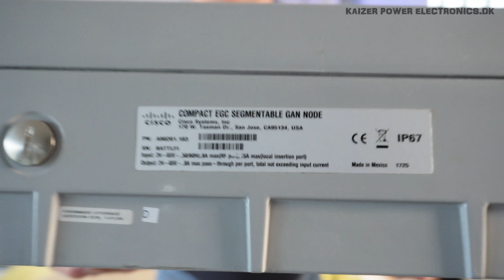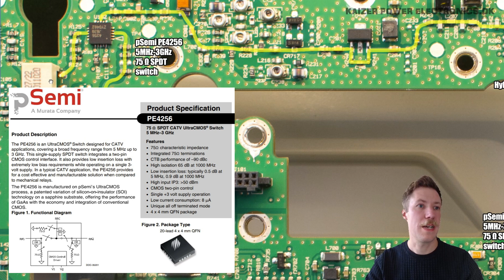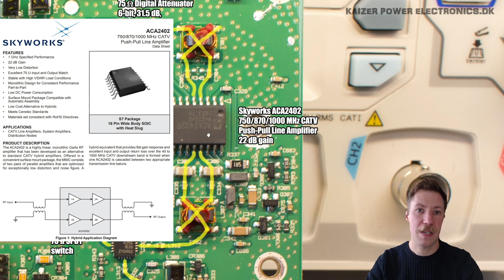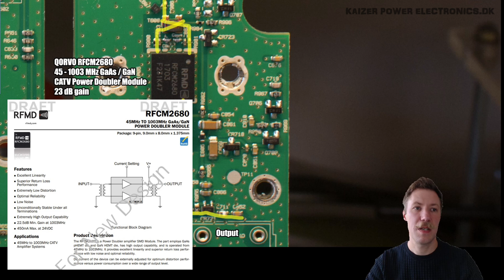Cisco Cable TV EGC GaN Segmentable Node A90201, RF Amplifier Teardown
Teardown of Cisco Cable TV EGC GAN node and drop amplifier. Electronic Gain Control (EGC) technology and GaN (Gallium Nitride) monolithic microwave integrated circuits (MMICs}. These are modern versions running on fiber networks. These small amplifiers are used in houses where it is not practical to use a receiving antenna to get the signal from the broadcast headend transmitter. They are also called a "service drop".  Historically CATV is short for Community Antenna TV.  A large receiving antenna was used and a cable connection ran out to every house in the neighborhood.  Each house had one of these amplifiers.  The return path amplifier can also send some of the signal back into the line to keep the signal good enough for the next house.  In Denmark, the large receiving antennas has mostly been substituted with fiber connections.

• BTC (0.0001 minimum): 3FtSz4svHxLYw4BNHWetSm65yajUZNb8CY
• ETH (0.05 minimum): 0x911d11766d3ab8efc829eb5f218f3b83dba12efa
• LTC (0.01 minimum): LLbTw63Mks4CmeWmkt2jChJfvrWHheH8T7
• DOGE (no minimum): DMRRa8uRH19tYWZ9GVHijpZYgRTecNVLFo
• SHIB (400 minimum): 0x8c1ed98c6c842467d782d2f865ed6d7adb8dfb4b